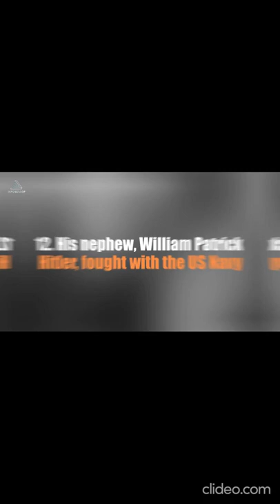12Facts About Adolf Hitler Part 11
12 Facts About Adolf Hitler
As one of history’s most reviled figures, Adolf Hitler remains the subject of grim fascination, with the details of his life revealing a troubled, complicated figure. Here are 12 facts about Adolf Hitller.
1. He was Austrian
The fact that Hitler was Austrian, born in Braunau am Inn in April 1889, might seem odd given his association with German nationalism. This affinity was not, however, all that unusual among Austrians.
Influenced by the tutelage of his high school teacher, Leopold Poetsch, who had strong German nationalist sensibilities (and also taught Aldolf Eichmann), Hitler grew to despise the Austro-Hungarian Empire and express loyalty only to Germany.
In 1914, while living in Munich, Hitler managed to enlist in the Bavarian Army before renouncing his Austrian citizenship in 1925 and officially becoming a German citizen in the early 30s.
Despite the family moving from Braunau am Inn to Linz when Adolf was three years old, the border town and the house that he was born in (but only stayed in for a couple of weeks) have a lasting issue with their connection to Hitler.
2. He was a frustrated artist
It’s tempting to wonder how different the 20th century might have been had Hitler’s youthful aspirations to become an artist been realised.
He twice failed the entrance exam of the Academy of Fine Arts in Vienna (in 1907 and in 1908) when it was noted that, though he had some talent for architectural draughtsmanship, his human figures lacked detail and character.
Hitler’s interest in art did continue, however. So-called ‘degenerate’ modern, abstract and impressionist art was denounced as the product of Jewish and Bolshevik artists during the Third Reich.
The works, some by world famous artists like Klee and Picasso, were removed from German museums and placed in a condemnatory exhibition.
The Nazis also collected significant and invaluable pieces of art, often in the name of ‘kunstschutz’ – art protection.
This process was decreed by the Hague Convention Respecting the Laws and Customs of War on Land (1899 and 1907), but excess looting took place in occupied zones and the collections of targeted minorities were confiscated.
A Führermuseum was to be constructed in Linz, Austria, after the war but some of the artworks were taken into the private collections of Hitler, Göring and Goebbels. 1.4 million train carriages worth of art was taken, and up to 100,000 pieces are still unaccounted for.
3. He once lived in a homeless shelter
Hitler’s failure to make it as an artist had grave financial consequences.
Having had little success selling his paintings, postcards and advertisements, his financial resources were so seriously diminished that he lived in a homeless shelter in Vienna in December 1909.
He then lived in a public dormitory for men until 1913, when he received his father’s inheritance and moved to Munich.
4. He was wounded in the First World War
Whilst still an Austrian citizen, Adolf Hitler was accepted into the Bavarian army. He served in the infantry at the First Battle of Ypres, where the new infantry divisions suffered casualties as high as one third to a half.
After this battle he was made regimental message runner; it has been suggested that this was a relatively safe role, largely taking place away from the front. Despite this Hitler took a wound on his leg at the Battle of the Somme in 1916, and was temporarily blinded by mustard gas in 1918. Whilst recovering from the latter injury Hitler heard the news of the German surrender and armistice.
Hitler received two medals for bravery during the Great war: the Iron Cross Second Class in 1914 and the Iron Cross First Class in 1918. It is alleged that this second award resulted from his prolonged time amongst higher ranks at the headquarters as a runner.
5. He served time for high treason
Two days after a failed coup by the Nazi party in 1923, remembered as the Beer Hall or Munich Putsch, Hitler was arrested for treason for his leading role.
Hitler was tried by judges sympathetic to his beliefs and given a five year sentence with no forced labour and the right to regular visitors.
He served less than a year of his sentence and used the time to begin writing Mein Kampf, his chronicle and doctrine, more than five million copies of which would sell by 1939.
Hitler’s trial was highly publicised, and he used it to propagate his ideas of right-wing nationalism, and to blame Germany’s post-war problems on Jews, Socialists and the French.
6. He never personally won an election
When Hitler ran for president in April 1932 he lost to Paul von Hindenburg.
However, in the federal election of June that year, the Nazi Party won 37 per cent of the vote, becoming the largest party in the Reichstag.

12 Facts About Adolf Hitler